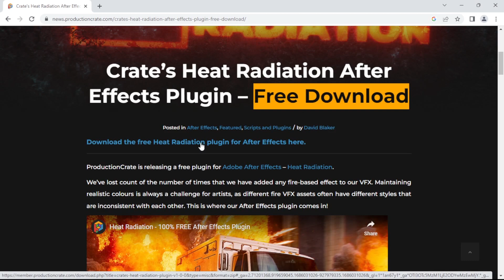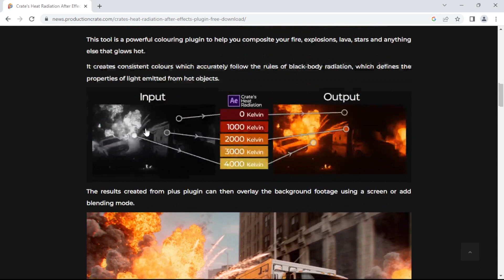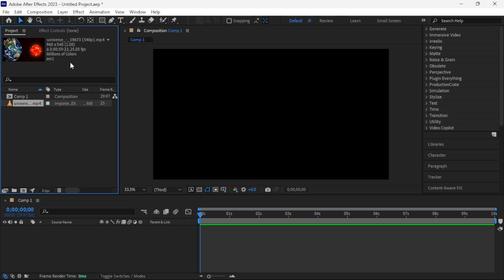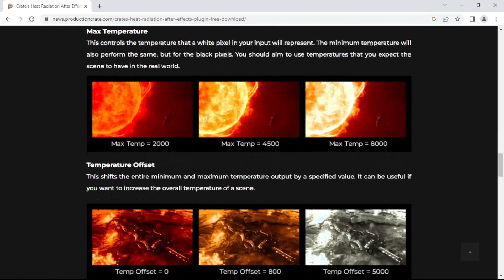Radiant Heat: Enhancing Visual Effects with After Effects Plugin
Step into a world of mesmerizing visuals with the power of the 'Radiant Heat' plugin for After Effects. Unlock a new realm of creativity as you infuse your projects with stunning heat radiation effects.